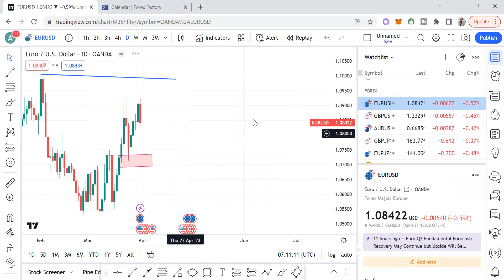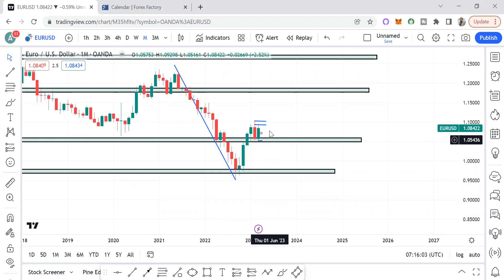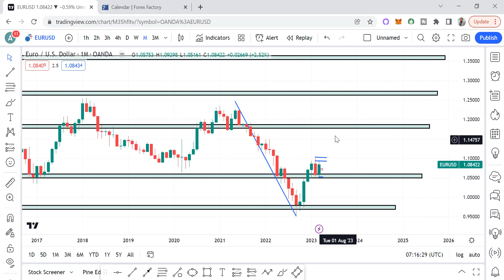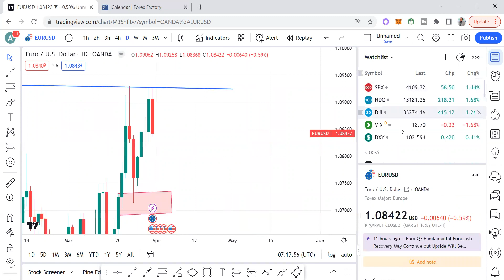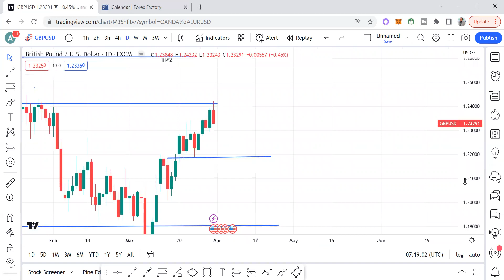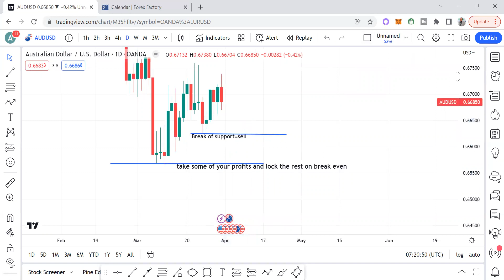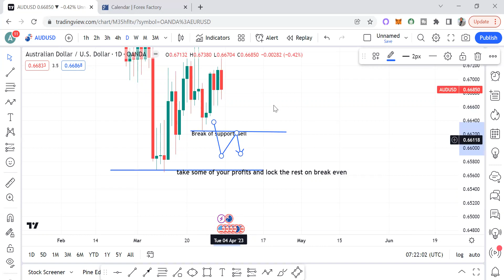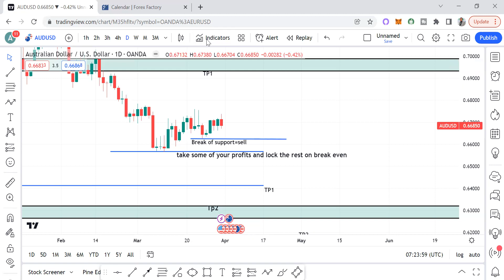Forex Week Ahead: DXY,EURUSD,GBPUSD etc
In this video, we looked at the market scenario for the week ahead as we approach the NFP release this week.

We also looked at EURUSD, GBPUSD, GOLD etc.